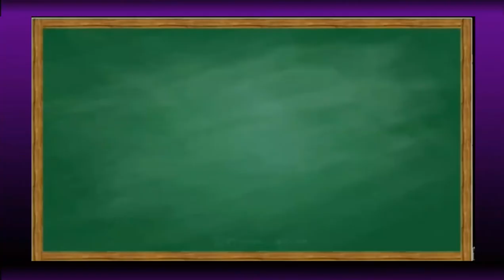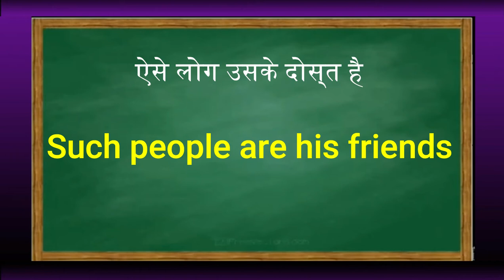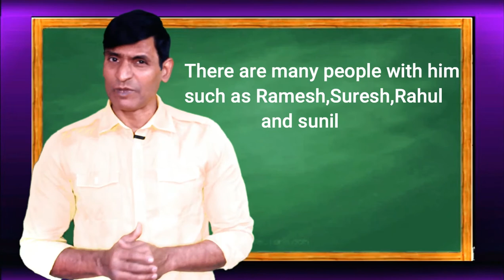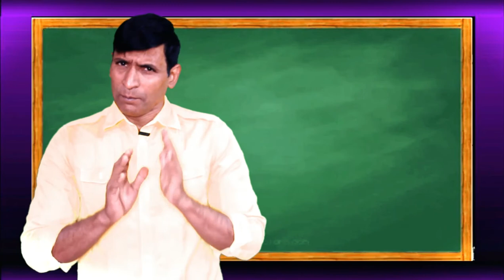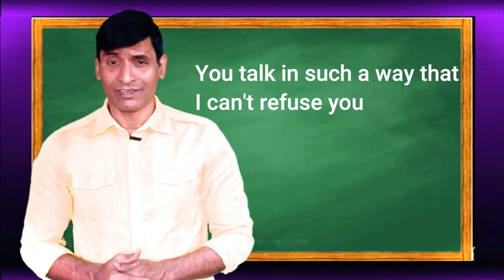Such Such As In such a way का इंग्लिश में सही सही इस्तेमाल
dosto ye hamara education channel hai jisme english asaani se sikhne ke tarike bataye jaate hai aur hamara har video step by step hota bilkul ek real class ki tarah dosto agar aapko achha lage toh like karna share karna comment karna aur mere channel ko subscribe kar dena agar aap english sikhna chahte hai toh deva english spoken class ka regular video dekhiye ENGLISH SIKHNE KA SABSE ASAN TARIKA english kaise sikhe hindi se english kaise sikhe